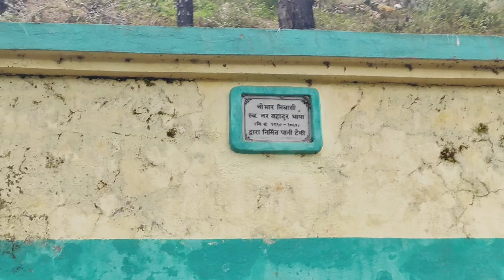Chamma Hern Puge Kaha 🤔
Sunil kumar Singh and Arun Rajbanshi

Bikram Rajbanshi Vlogs🔥🔥🔥🔥